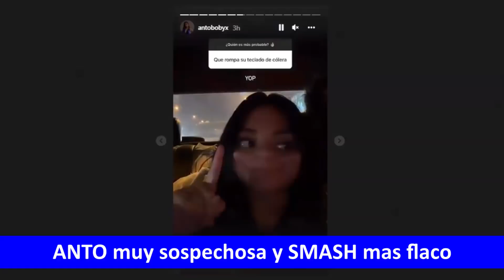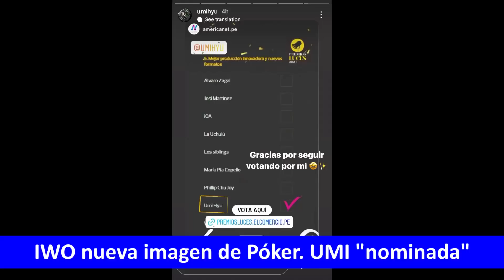Flaca de SMASH sospechosa. IWO modelo de poker. Flaca de BUTY y predicciones.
► EXTRAÑO. Flaca de SMASH presume su amor

Ultimamente la flaca de smash, Anto, está muy sospechosa en esta semana, ya que se le ve presumiendo a su guapo y hermoso gordito Smash. Por otro lado, al prosor se le ve un poquito mas delgado que antes, en esta semana estuvo mostrando sus comidas con 0% de grasas trans. Bueno les dejo los videos a continuación.

Cambiando de tema, estos dias IWO es la imagen del famoso Golden Poker Perú. Tambien como sabrán, no sé como xuxa UMI fue nominada como "mejor produccion innovadora y nuevos formatos", lo dejo a criterio personal.

Y para finalizar, en la Cuchito Army algunos sabios predicen una futura ruptura entre Buty y Yanecita, asi como predijieron lo de Mistico y Daniela, puede que sus prediccciones sean reales, ya que se basan de que Yanecita es demasiada mujer para el feo de Buty.